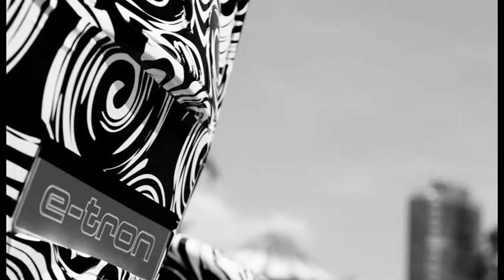2011 Audi Urban Concept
Audi is once again opening up new horizons: the Audi urban concept is a 1+1-seat, ultra-light car for congested urban spaces. The technical study does not fit under any of the conventional categories -- the Audi urban concept combines elements of a racing car, a fun car and an urban car into one radical new concept.

Source: Audi press